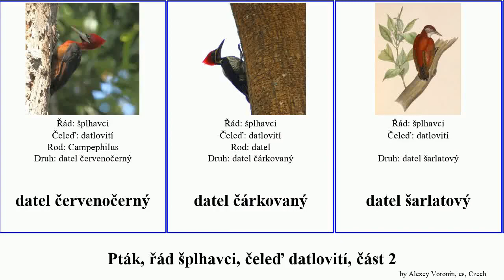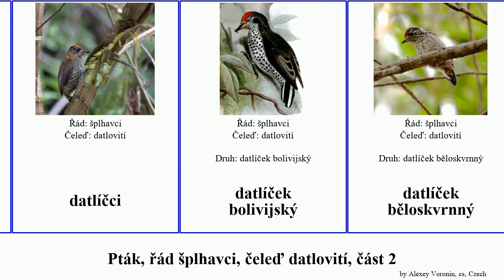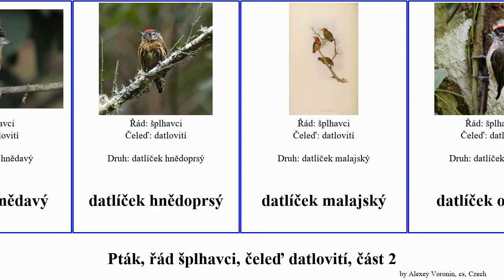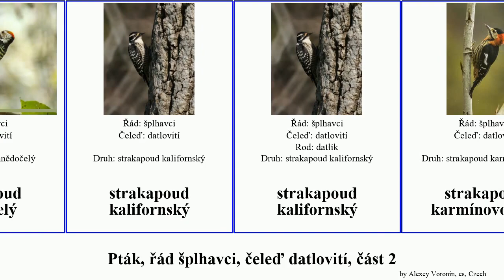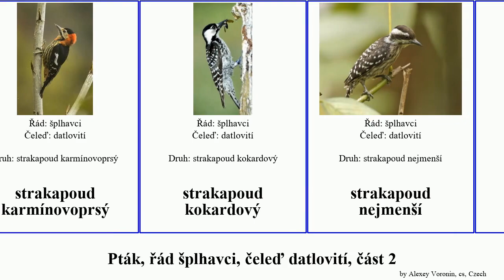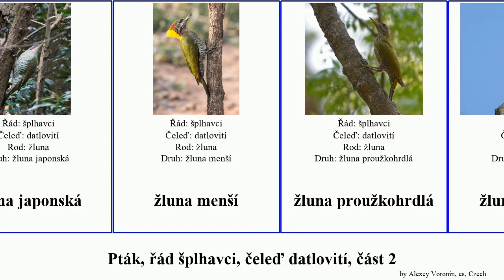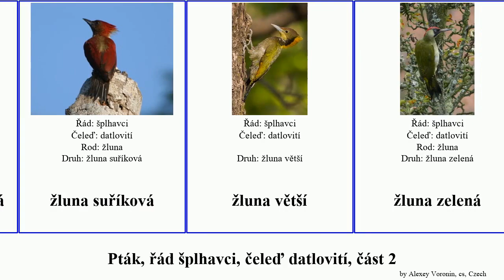Pták, řád šplhavci, čeleď datlovití, část 2 strakapoud datlíček datel žluna bird nanus datlík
pták řád šplhavci, čeleď datlovití, část 2.
bird of Order Piciformes Family Picidae, Part 2, language: cs.

datel červenočerný
datel čárkovaný
datel šarlatový
datel šedohlavý
datel šedohnědý
datel šedoprsý
datel šupinoprsý
datel žlutobrvý
datel žlutohlavý
datel žlutolící
datel žlutooký
datel žlutozobý
datlovití
datlové
datlík smrkový
datlík tříprstý
datlík černohřbetý
datlíčci
datlíček bolivijský
datlíček běloskvrnný
datlíček ekvádorský
datlíček hnědohřbetý
datlíček Lafresnayeův
datlíček proužkobřichý
datlíček rezavobřichý
datlíček rezavokrký
datlíček světlebřichý
datlíček světleprsý
datlíček Temminckův
datlíček zlatošupinkový
datlíček amazonský
datlíček brazilský
datlíček guyanský
datlíček hnědavý
datlíček hnědoprsý
datlíček malajský
datlíček okrový
datlíček olivový
datlíček perloprsý
datlíček peruánský
datlíček rezavý
datlíček tečkovaný
datlíček trpasličí
datlíček zlatočelý
datlíček šupinatý
datlíček žlutočelý
krutihlav
strakapoud
strakapoud americký
strakapoud americký
strakapoud arizonský
strakapoud balúčistánský
strakapoud bělohřbetý
strakapoud bělokřídlý
strakapoud filipínský
strakapoud hnědohřbetý
strakapoud hnědočelý
strakapoud kalifornský
strakapoud kalifornský
strakapoud karmínovoprsý
strakapoud kokardový
strakapoud nejmenší
strakapoud pradéšský
strakapoud prostřední
strakapoud proužkohřbetý
strakapoud pruhobřichý
strakapoud pruhoprsý
strakapoud páskovaný
strakapoud rezavobřichý
strakapoud savanový
strakapoud Stricklandův
strakapoud Temminckův
strakapoud ussurijský
strakapoud indický
strakapoud jižní
strakapoud malý
strakapoud mniší
strakapoud mniší
strakapoud osikový
strakapoud osikový
strakapoud suluský
strakapoud tmavý
strakapoud velký
Yungipicus nanus
žluna červenokřídlá
žluna šupinkobřichá
žluna barmská
žluna japonská
žluna menší
žluna proužkohrdlá
žluna suříková
žluna větší
žluna zelená
žluna černohlavá
žluna španělská